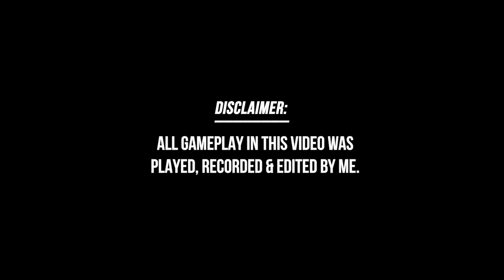Evolution Of Final Flash (1993 2024) ファイナルフラッシュ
Final Flash Evolution in Dragon Ball Games (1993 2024) ファイナルフラッシュ
Vegeta All Final Flash,
Final Flash History in dragon ball games,
Comparison Of Final Flash in all dragon ball games,
Comment Your Favourite Final Flash